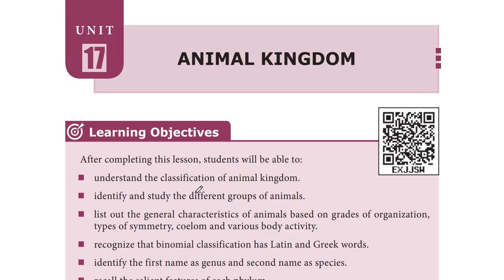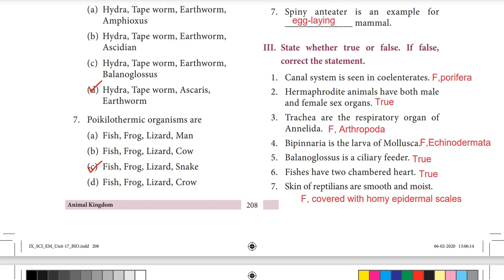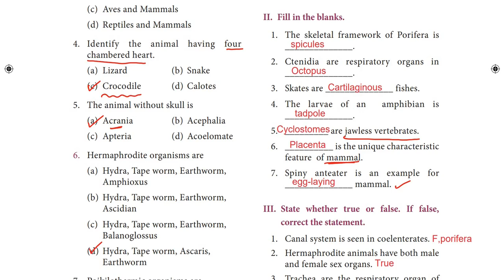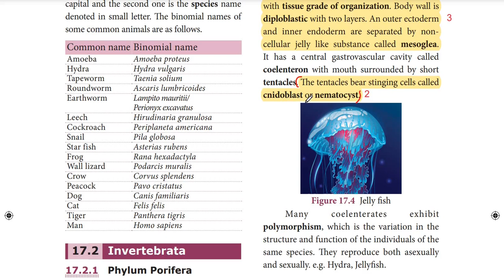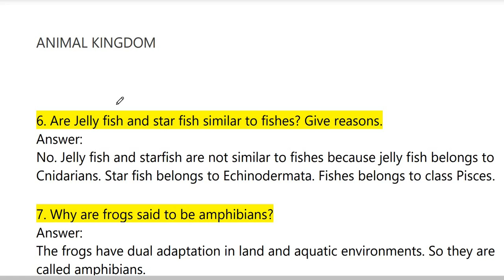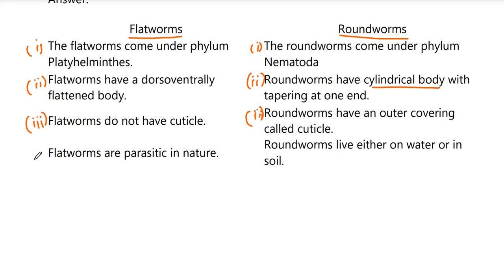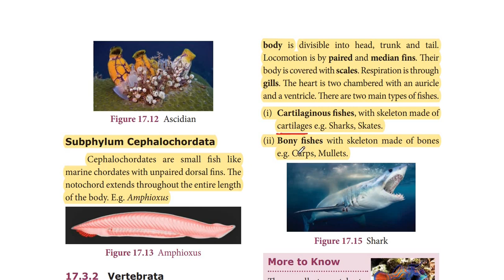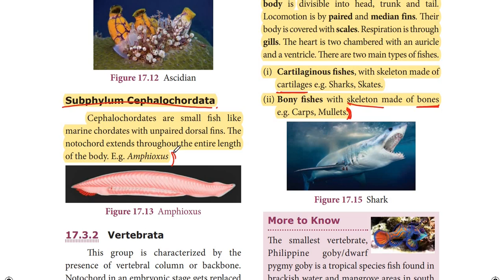Animal Kingdom | 9th std science | lesson 17 | bookback answers | Biology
9th standard science , animal kingdom , unit 17 , bookback answers , guide , biology , samacheer.